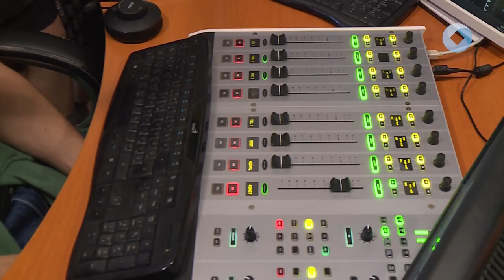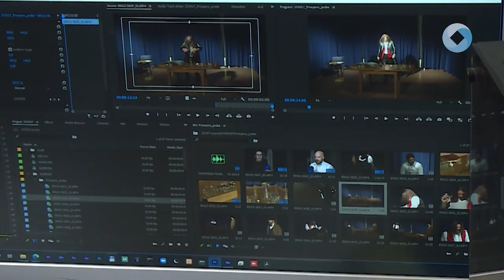Benne lehetnek a TV-ben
Hogy zajlik egy élő rádió műsor? Milyen egy TV stúdió belülről? A Kodály Zoltán iskola 6. osztályos diákjai egy pályaorientációs nap keretében nyerhettek bepillantást kedden a Fehérvár Médiacentrum mindennapjaiba.